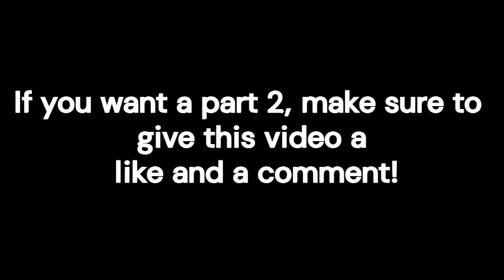Transformers Cyberverse Funny Moments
A compilation of funny moments in Transformers Cyberverse Season 3, but it's mostly just Dead End.